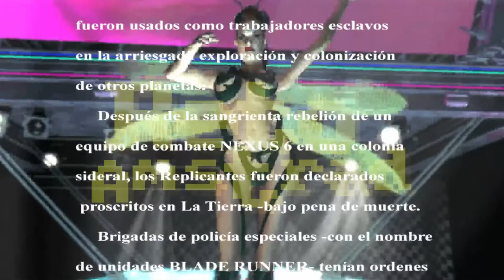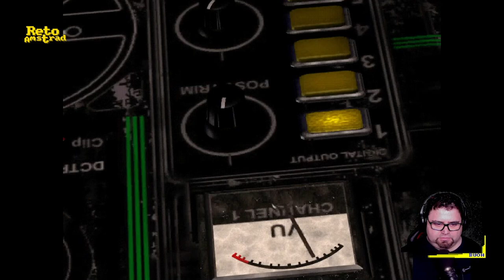🏃| BLADE RUNNER | CAP3 | MIRA COMO BAILA | GAMEPLAY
Mcoy lo tiene complicado con las dudas existenciales, el embargo de su mascota y las trampas de la carne trémula. Al menos disfruta del espectáculo que en esta historia alternativa de BLADE RUNNER nos ofrece. Cuidado con las ratas de metro y medio.